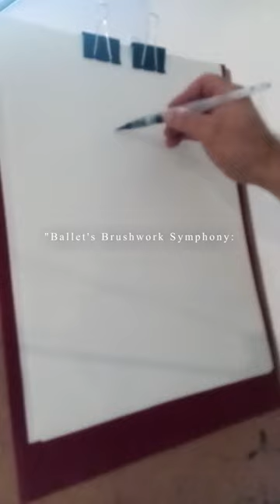🎨 "Ballet's Brushwork Symphony: A Visual Ode to Grace" 🎨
🩰💃 Experience the artistry of ballet unfold as my brush orchestrates a symphony on canvas. With every stroke, I capture the essence of grace, the poetry of movement that ballet embodies. 🎭✨ Immerse yourself in the delicate lines and fluid forms that bring dancers to life, their expressions conveying tales of love, triumph, and passion. Feel the rhythm and energy pulsate through the vibrant colors, evoking emotions that stir the soul. 🌹🌟 Let this masterpiece transport you to a world where elegance reigns, where the fusion of art and dance becomes a captivating narrative, and where the beauty of ballet is forever immortalized. @edartecorpo ️